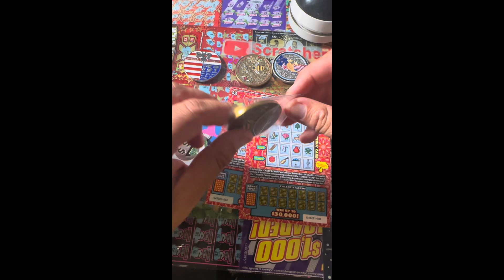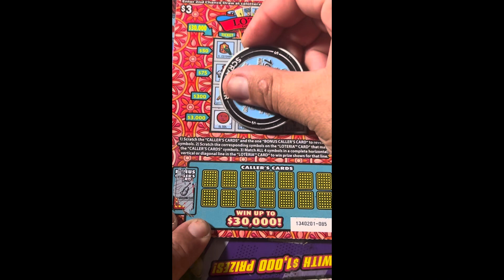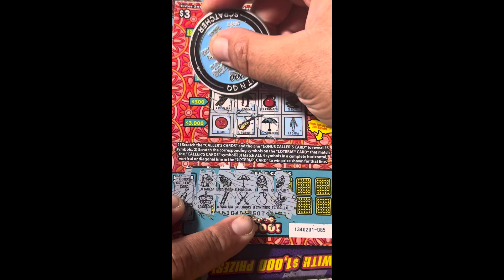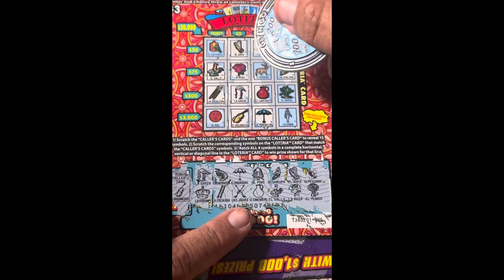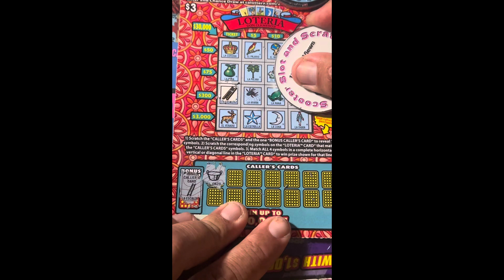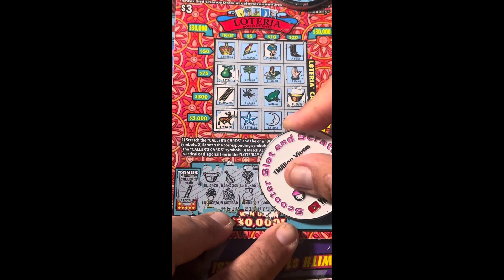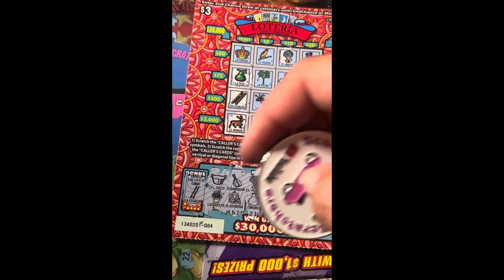$3 Lotteria for that nice save! It’s not a blank session!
Fast foward to Feburary 2024 and we are back, this time we are here to stay!